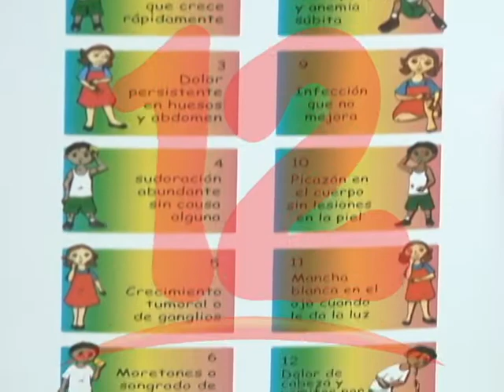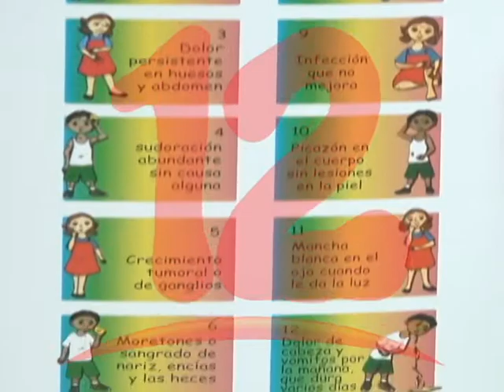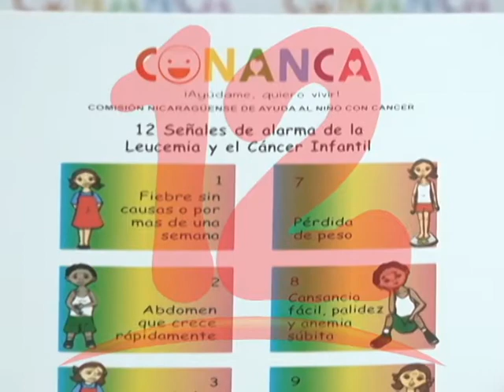CONANCA realiza campaña de prevención del cáncer infantil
CONANCA realiza campaña de prevención del cáncer  infantil, difundiendo los 12 síntomas de esa enfermedad.